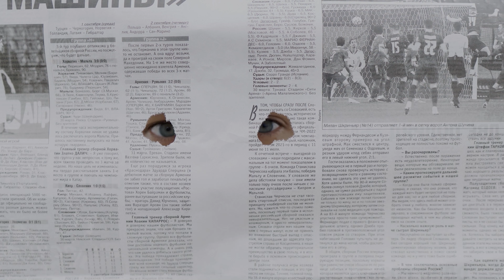Anti Cencorship - freedom of press - freedom of humanity- free licence- no copyright